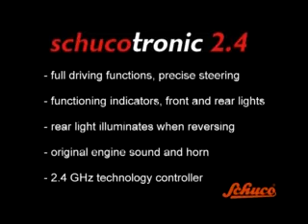SCHUCOTRONIC VW Bus und Porsche englisch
Die neuen SCHUCOTRONIC 2.4 Modelle nun im Fachhandel erhältlich. Seit einigen Jahren setzt Schuco im Bereich der hochpräzisen Die-Cast-Modelle in der Baugröße 1:18 neue Maßstäbe. Neben atemberaubenden Details zeichnen sich die Modelle durch ihre zu öffnenden Türen und Klappen und die detailgetreue Inneneinrichtung aus.